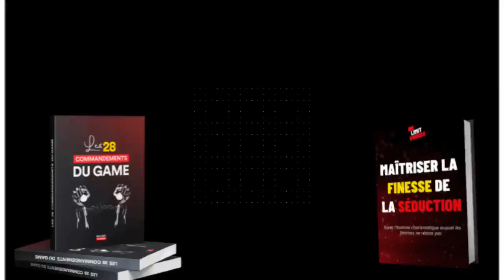COMMENT ARRÊTER D’ÊTRE UNE VICTIME ET PRENDRE LE CONTRÔLE DE SA VIE ?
➖➖FORMATION SÉDUCTION GRATUITE

➖➖LIEN POUR LE LIVRE MAITRISER LA FINESSE DE LA SEDUCTION